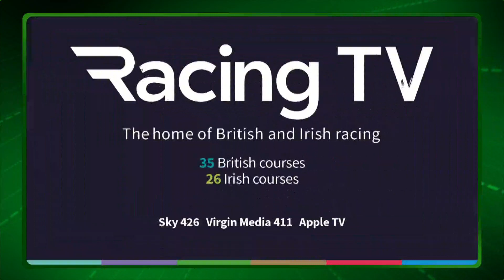Curragh Highlights 30th August 2019